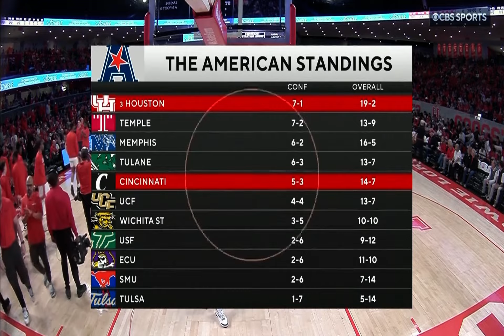CBB on CBS intro | Cincinnati @ 3 Houston | 1/28/23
All property of CBS sports